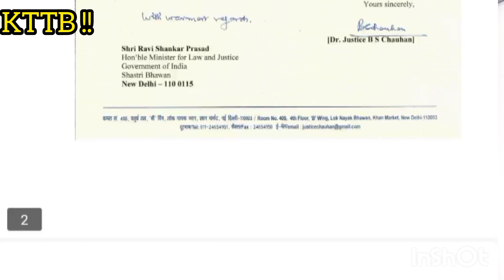Biggest GAMING SCAM You Don't Know About - Explained By Yashraj Deshmukh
This gaming scam generated a fraud amount of well over, 4 billion dollar before the government was able to take some major action about it.